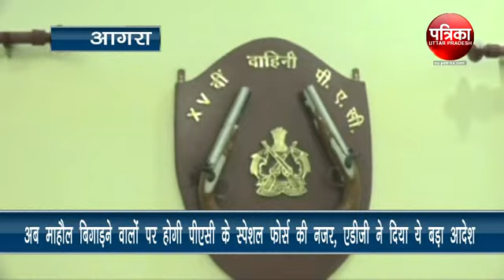अब माहौल बिगाड़ने वालों पर होगी पीएसी के स्पेशल फोर्स की नजर, एडीजी ने दिया ये बड़ा आदेश